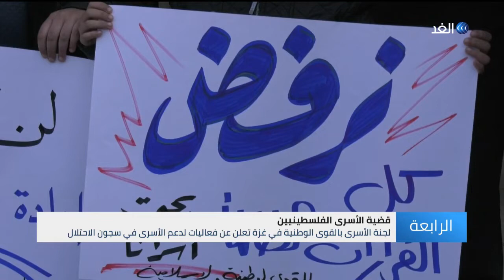غزة .. فصائل فلسطينية تستنكر اعتداء الاحتلال على الأسرى في سجن عوفر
وفي قطاع غزة استنكرت الفصائل الفلسطينية الجريمة التي قامت به مصلحة السجون الإسرائيلية من قمع للأسرى الفلسطينيين في سجن عوفر عبر إقتحام عدة أقسام وتحطيم وسرقة مقتنيات الأسرى وإستخدام الرصاص المطاطي وقنابل الغاز المسيلة للدموع ما أدى إلى إصابة من مئة وعشرين من الأسرى.
المزيد من التفاصيل عبر التقرير المصور لمراسل الغد من غزة، حازم البنا، عبر الفقرة الإخبارية.